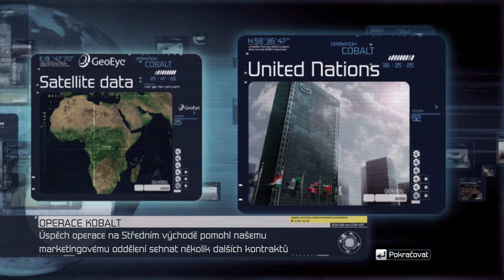Tom Clancy's H.A.W.X - 3. Mise [W]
Žánr: Silně arkádový letecký simulátor
Rok vydání: 2009
Vývojářské studio: Ubisoft Kiev (PC)
Distributor: Ubisoft

Podpořit kanál můžete dotací na účet: 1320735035/3030